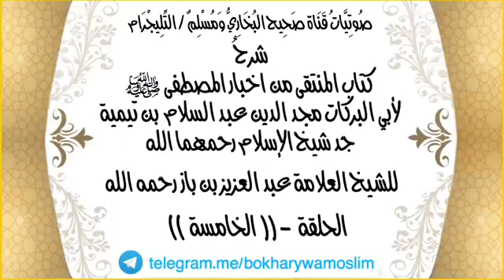شرح المنتقى من أخبار المصطفى (5) للعلامة بن باز رحمه الله تعالى